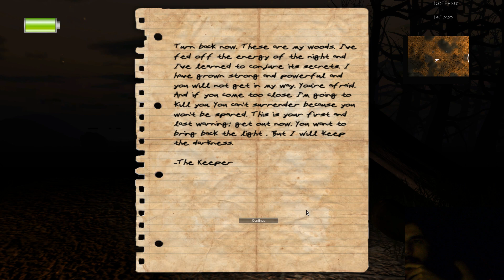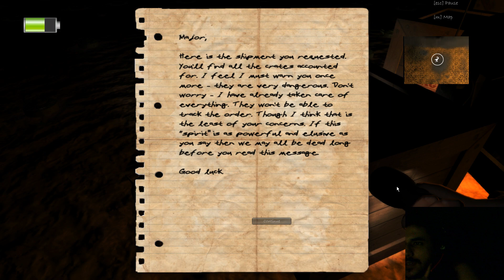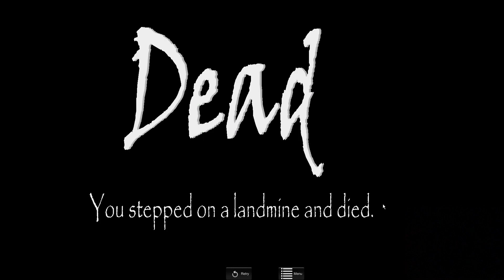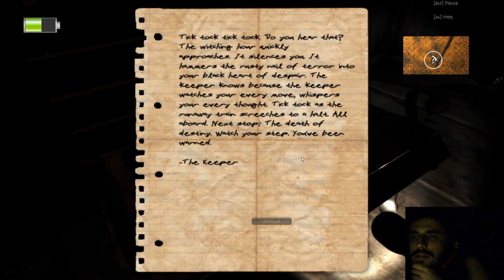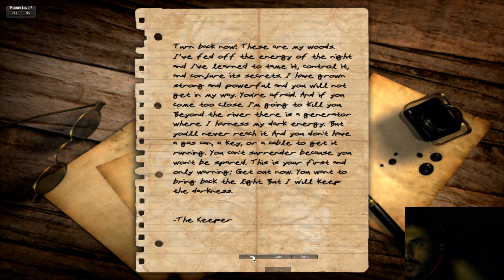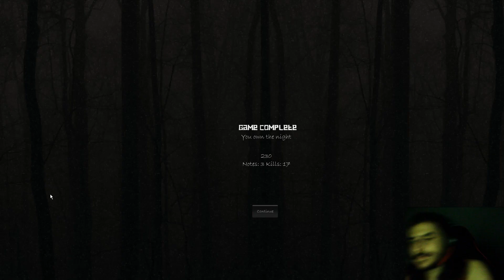Slayzor Nyctophobia Stream